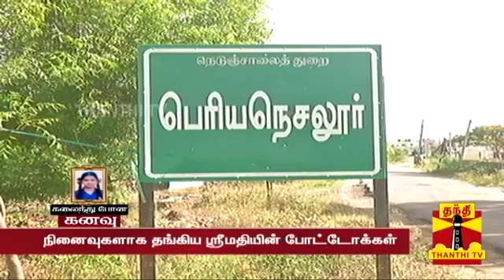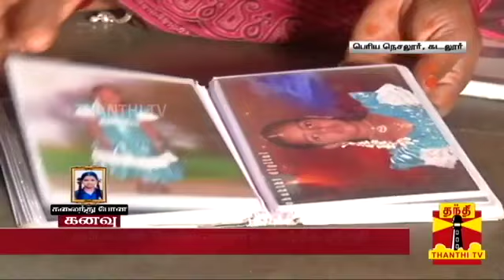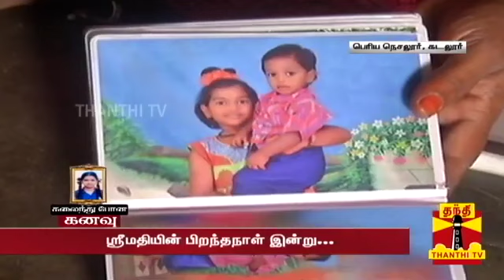ஸ்ரீமதி பிறந்தநாள் இன்று August 12, 2022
justice for srimathi tamil

# kallakurichi srimathi news

# kallakurichui srimathi issue

# srimathi

# srimathi case

# srimathi case in tamil

# srimathi case news

# srimathi case tamil

# srimathi case ttf

# srimathi case twist

# srimathi case update

# srimathi death

# srimathi death news

# srimathi issue

# srimathi mother

# srimathi news

# srimathi news in tamil

# srimathi news live